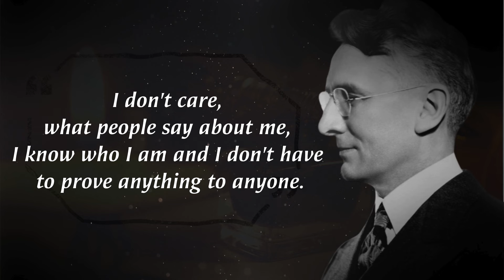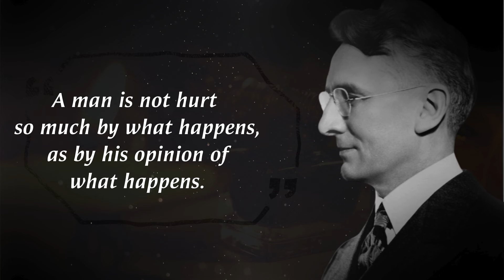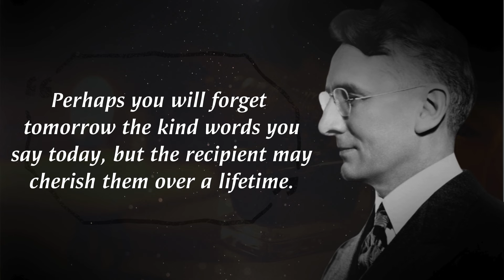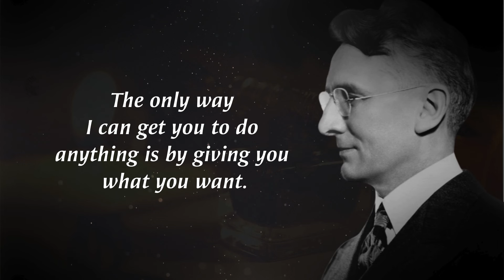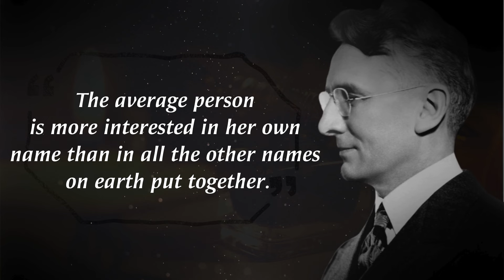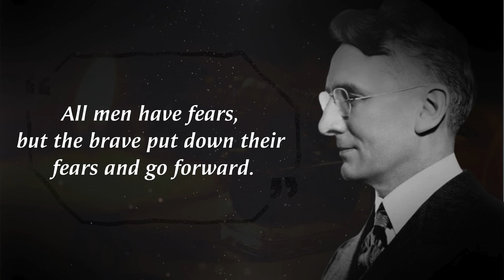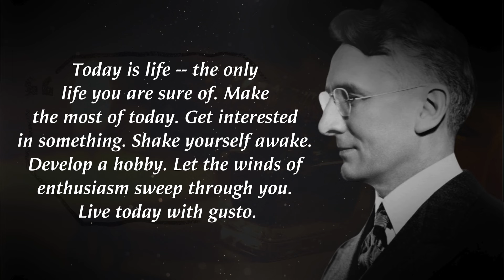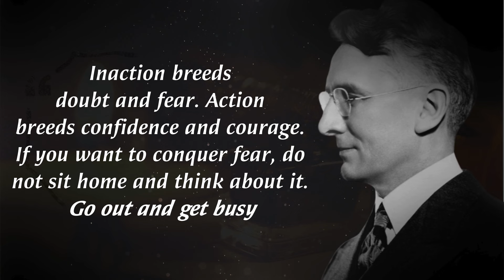How to Handle Insults: Dale Carnegie's Powerful Quotes on Life and Success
Learn how to respond to insults and negative behavior with wisdom from Dale Carnegie, the author of "How to Win Friends and Influence People." In this video, we explore his powerful quotes on life and success, offering practical tips to stay calm, maintain self-respect, and rise above negativity.

Discover how to turn challenging situations into opportunities for personal growth.